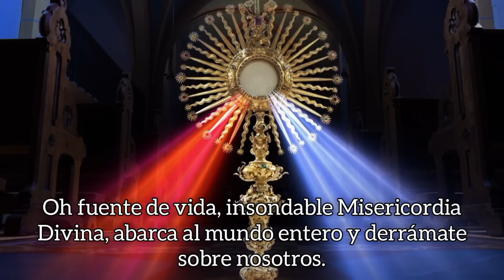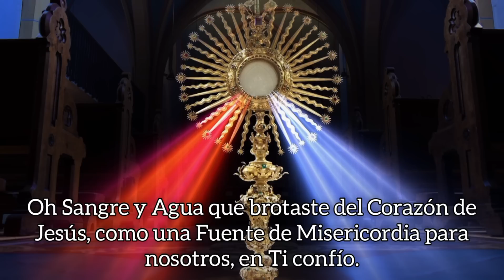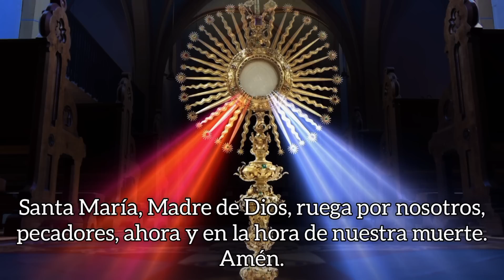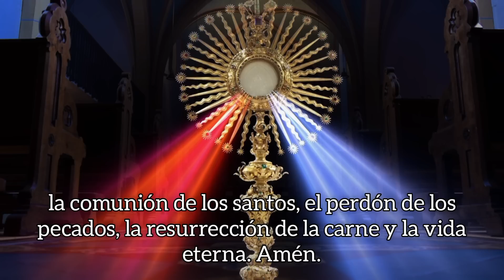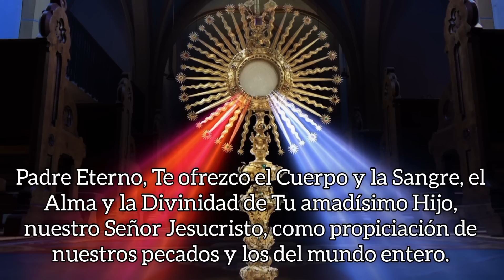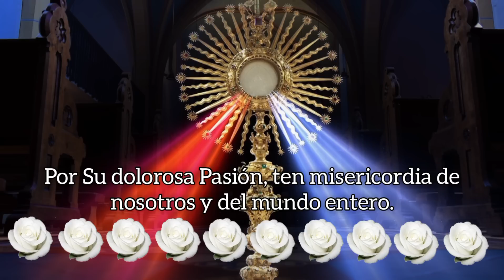CORONILLA DE LA DIVINA MISERICORDIA, LUNES 7 DE AGOSTO 2023